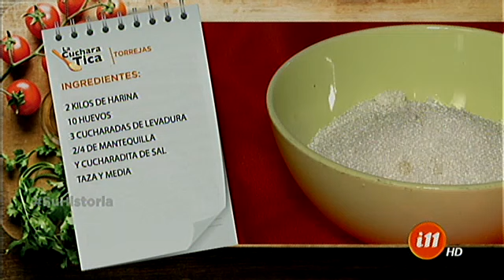La Cuchara Tica busca la receta de las "Torrejas"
¿Quiere antojarse con una deliciosa receta?

Hoy queremos recordar en la Cuchara Tica una receta de nuestras abuelas y por eso, nuestro compañero William Bonilla se fue hasta San José de la Montaña en Barva de Heredia.